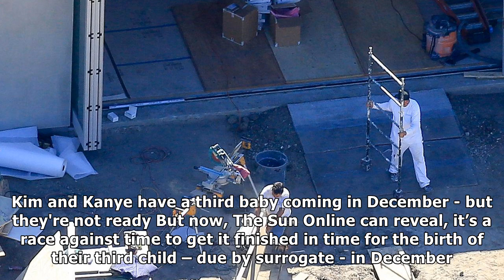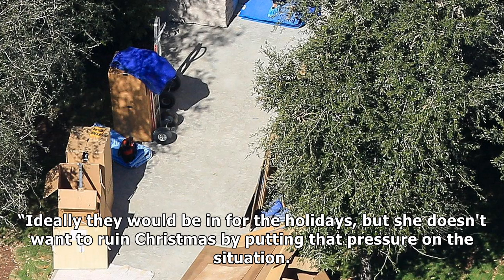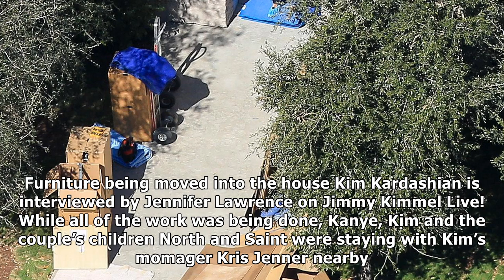Kim kardashian and kanye west 'spending millions' to get £15m la home ready in time for birth of th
Kim kardashian and kanye west 'spending millions' to get £15m la home ready in time for birth of third child in december
 KIM Kardashian and Kanye West are in a massive rush to get renovations on their £15m house finished in time for the birth of their third child in December. The couple bought the house in Hidden Hills,...